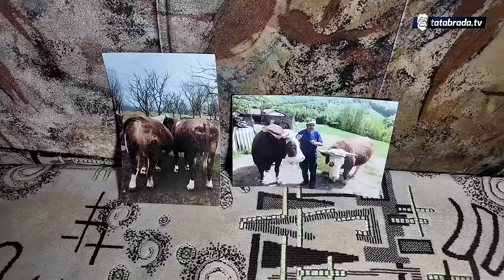Nudili mu 700.000 KM za imanje, NIJE PRODAO!